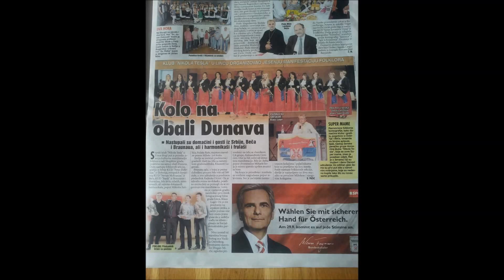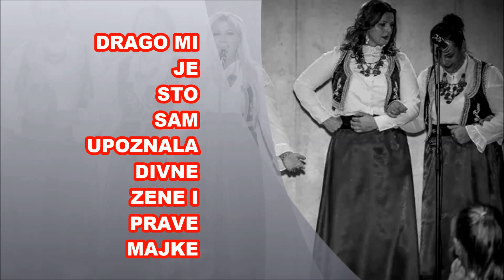SKSK NIKOLA TESLA SUPER MAME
NAJBOLJE MAME